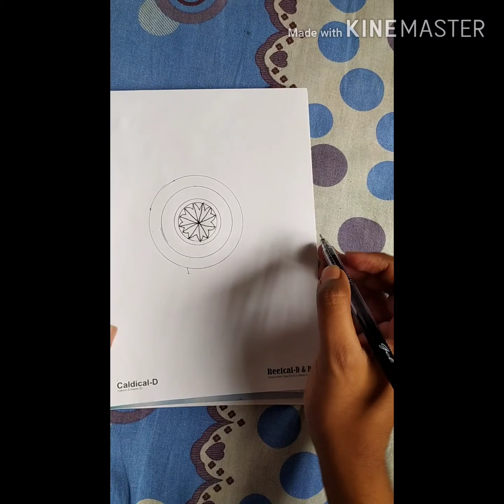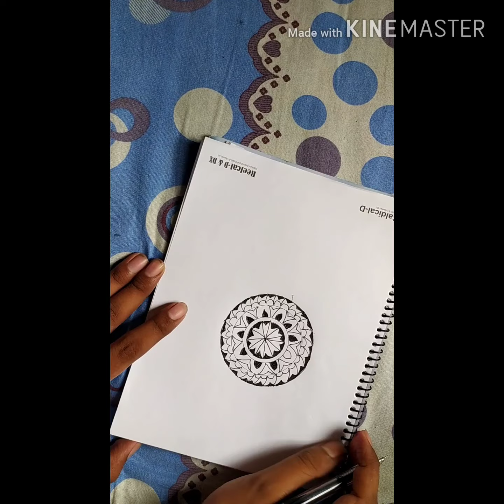How to draw Mandala | Mandala for new.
As-salamulikum hi over THERE
today am gonna start a mandala step by step easily!!
All equipment are available to every one.
stay together thank you 🤩🤩